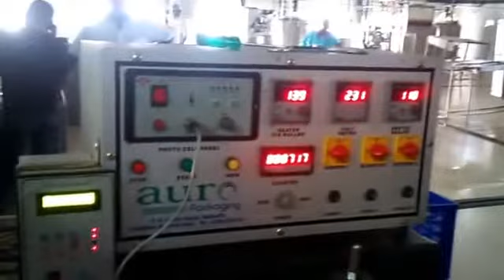Ice-cream Bars Packing Machine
Auro's ice-cream bar packing machine is widely used by ice-cream manufacturers